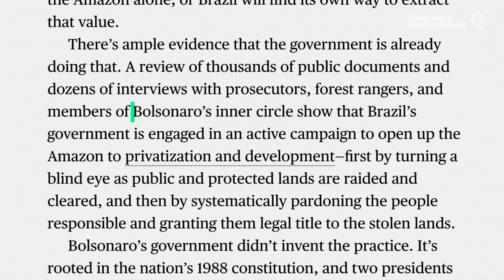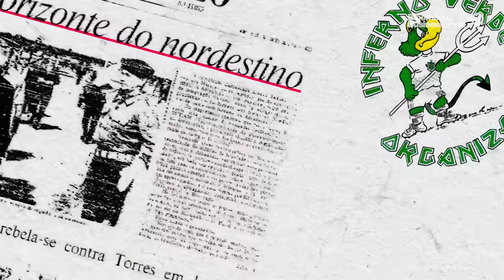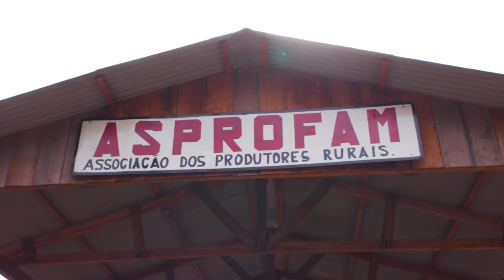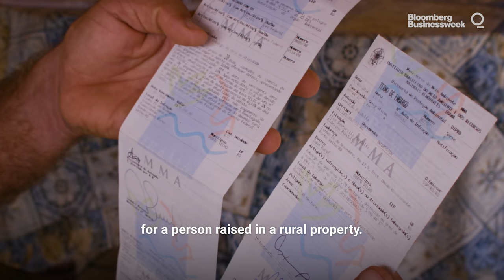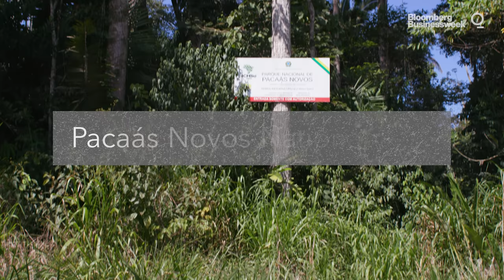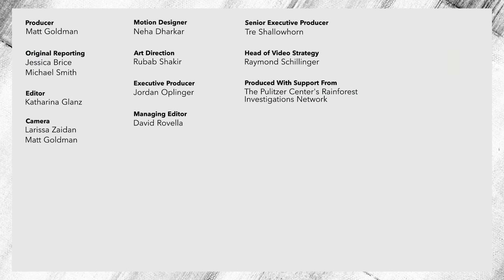The Great Amazonian Land Grab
The destruction of Brazil’s rainforests may have passed the point of no return. Its perpetrators aren’t just far-right government officials and industrial farmers, however. Voracious consumers everywhere are fueling demand that may collapse the “lungs of the Earth.”